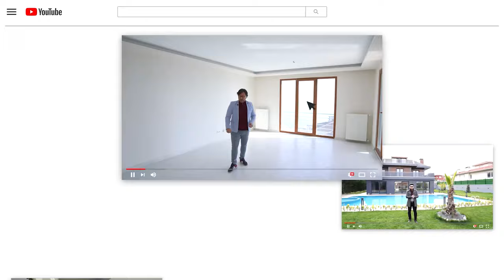شقق للبيع في طرابزون الشمال التركي ذات اطلالات بحرية | مجمع سكني في منطقة حيوية قريبة من جواهر مول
مجمع متكامل الخدمات 3 أبراج سكنية / كل برج عباره 14 طابق وكل طابق 3 شقق
اجمالي 126 وحدة سكنية

المدينة / طرابزون
المنطقة / كاش اوستو
المساحه / 180 متر مربع
عدد الغرف / 3 غرف وصالة
الدور / 14
المميزات /
مجمع سكني متكامل
مسطحات مائية ونوافير
تدفئة مركزية
مواقف للسيارات مغلقة
اطلالة بحرية مميزة
واطلالة على المدينة
مجمع متكامل به مواقف سيارات
العاب اطفال
ملاعب رياضية
مولد كهربائي
جلسات خارجية
شقة مميزة وفي منطقة راقية ومخدومة
بوابه الكترونية ونظام كاميرات مراقبة 24/7
مسطحات خضراء
قريب من الخدمات
الموقع مميز  ويعتبر من أرقى أحياء طرابزون

*..المسافة بين الموقع و المطار  /10 دقائق
*المسافة بين الموقع ومول_جواهر 5 دقائق
*المسافة بين الموقع ومول الفوروم /15 دقيقة
*المسافة بين الموقع وميدان طرابزون / 20دقيقة

العائدات الشهرية ( خدمة الصيانة والنظافة ) هي 150 ليرة تركية

تبدأ الاسعار من 85.000 دولار وتصل الى 110.000 دولار
اختلاف الاسعار على حسب الادوار والاطلالات

رابط الواتساب المباشر للتحدث معي

عقارات_اسطنبول#
عقارات_تركيا#
الاستثمار_في_تركيا#
شقق للبيع في تركيا
شقق_تركيا#
عقارات_طرابزون#
فنادق طرابزون
سياحة في تركية
إسطنبول تركيا